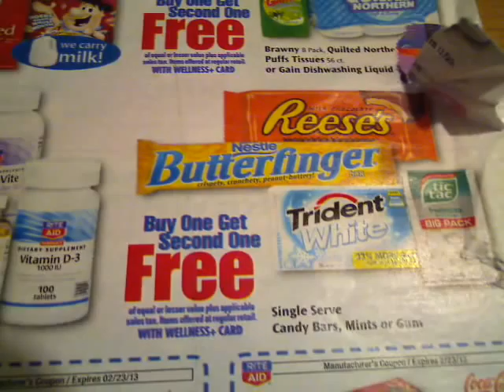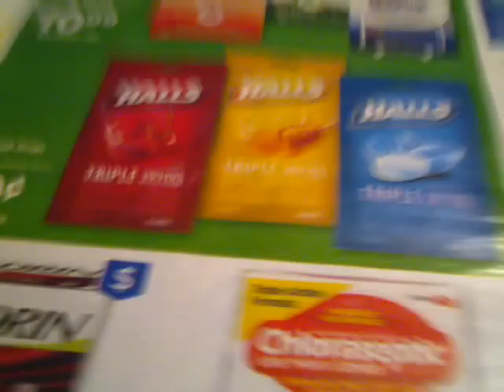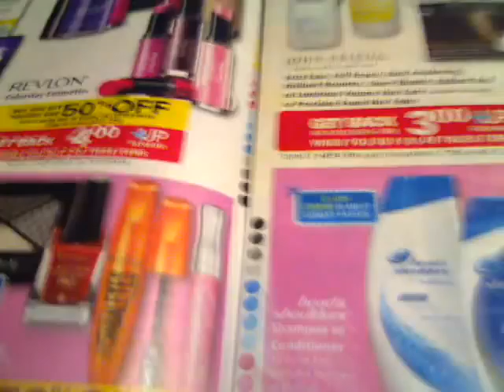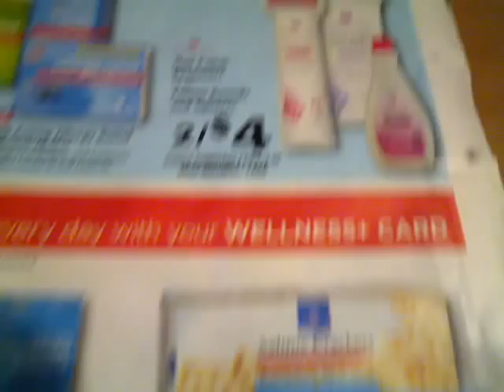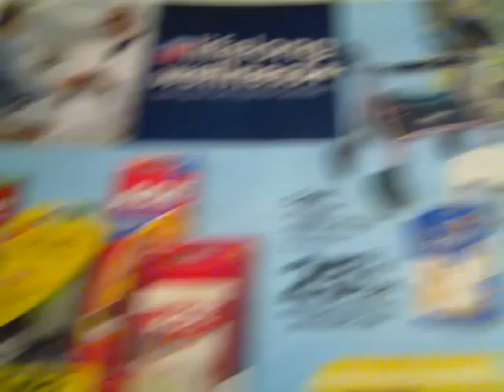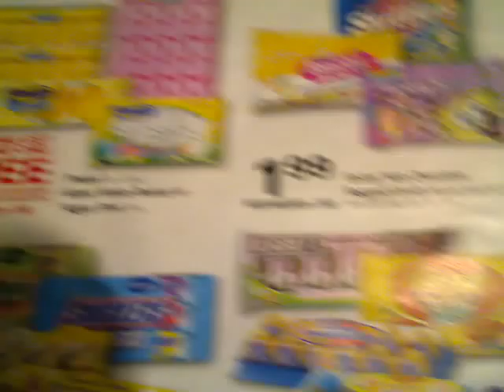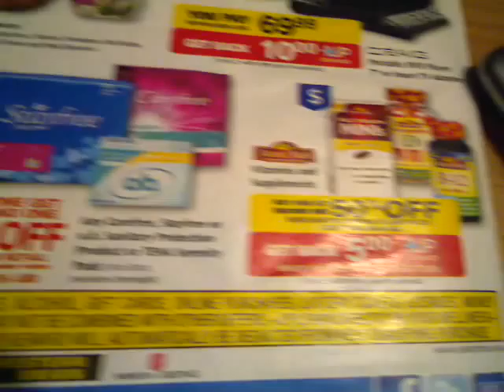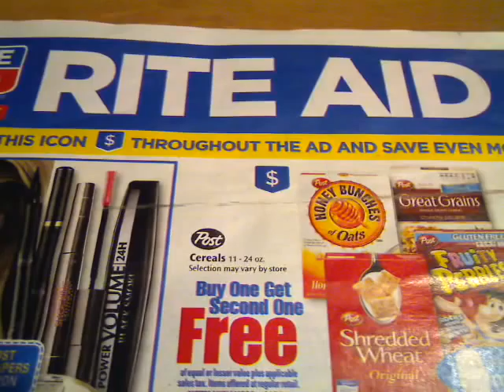So Long, Farewell, Goodbye........Just for a little while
I decided to take a mini break from couponing in order to concentrate on some other stuff I have going on in life . This will be quite difficult for me to put couponing on the back burner as I'm so addicted (its my crack lol). I will still pop on to see what's going from time to time. For those who have my email feel free to drop me a note when there's a hot MM deal happening or to say hello.